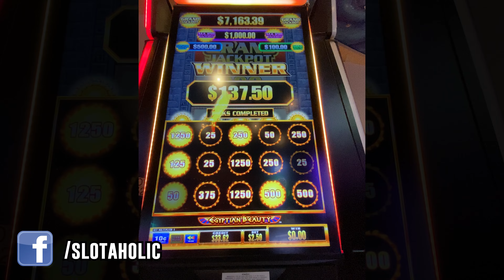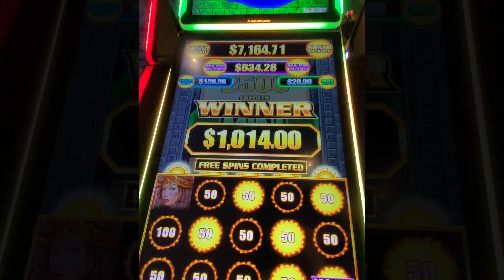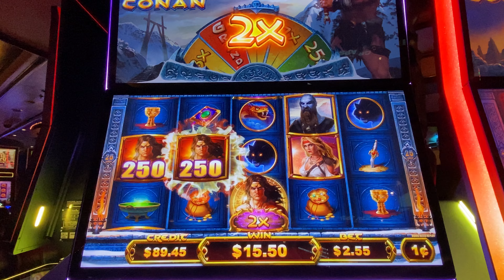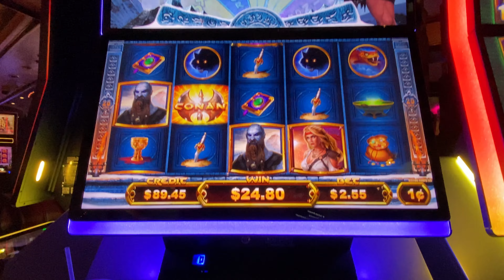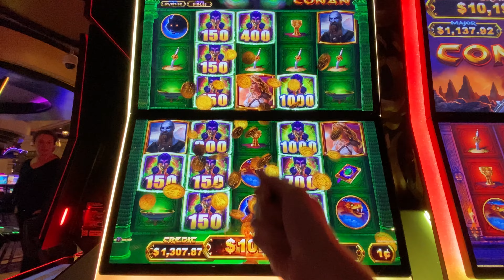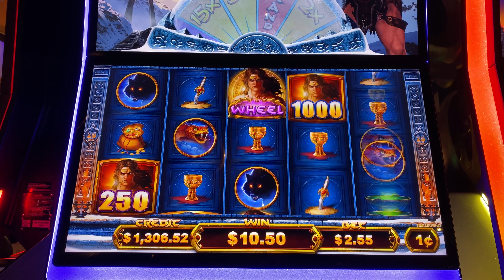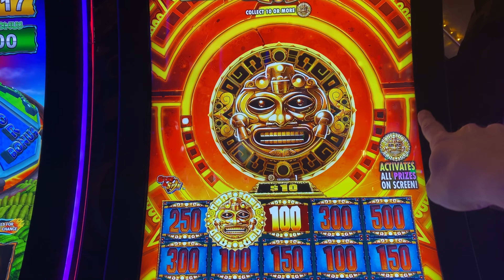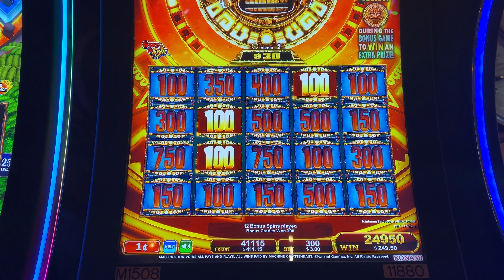JACKPOT! It Was Meant For ME!!